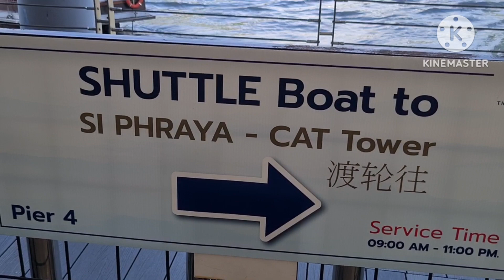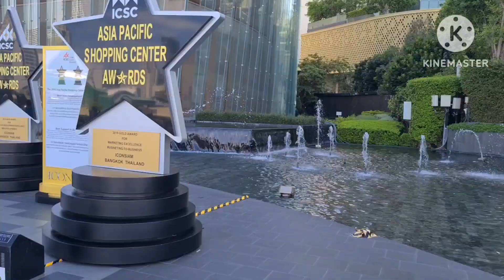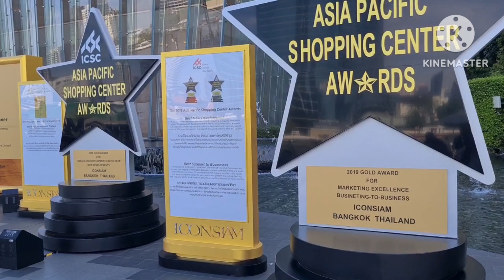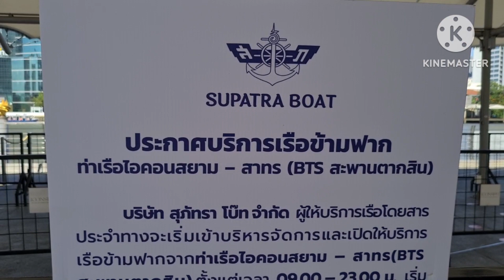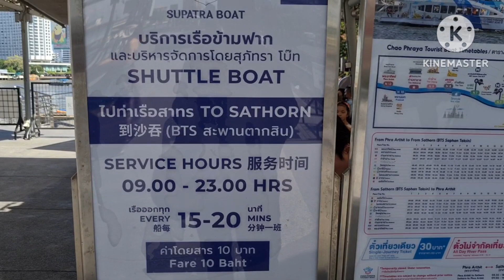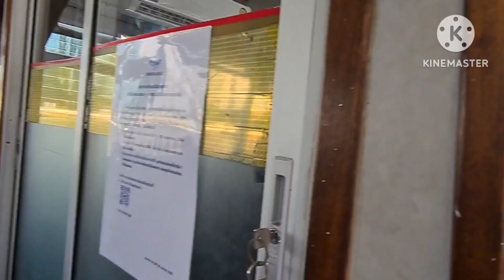ไอคอนสยามเลิกใจดี​เรือรับส่งฟรีไม่มีอีกต่อไปแล้ว😢😢iconsiam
อัพเดทล่าสุดหลัง​16/05 นี้เรือรับส่งฟรีไปไอคอนสยามต้องเสียตังค์แล้วนะครับทุกคน#travel